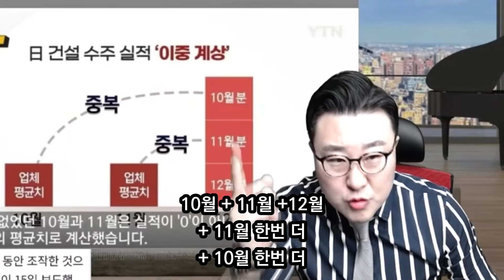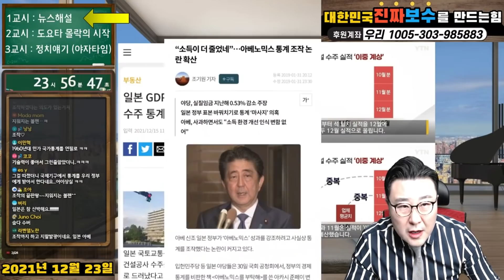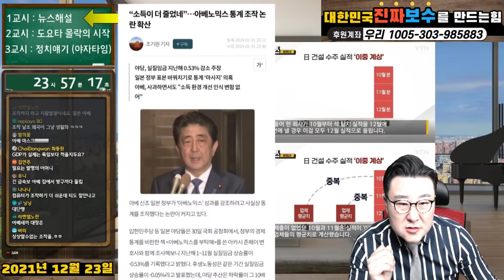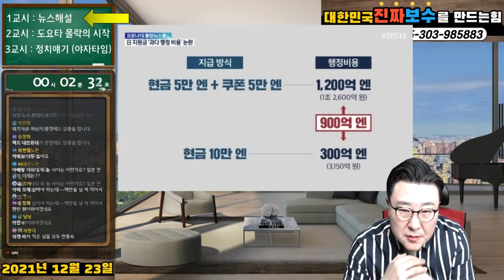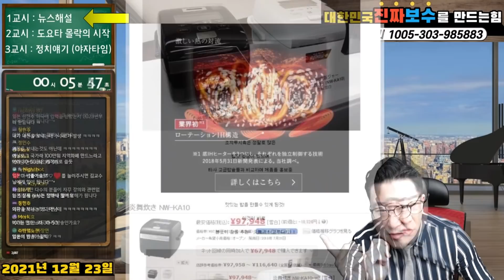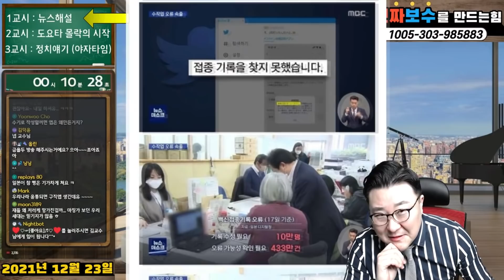일본의 충격적인 통계조작! 모든게 다 조작날조은폐! GDP 건설통계조작 분식회계 이중계상 지우개 실질임금조작 아베노마스크 폐기 재난지원금 행정비용 비효율 전기밥솥 장인기술 백신패스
일본을 넘어서는 강력한 대한민국을 만들기 위해서는
애국심과 원칙을 기본으로 하는 진정한 보수가 나라의 기둥이 되어야 합니다
제가 새로운 보수의 가치를 전파하겠습니다!
이제부터는 제가 대한민국 보수의 기준입니다!

멤버십 가입 월 4,990원!

후원계좌
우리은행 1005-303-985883